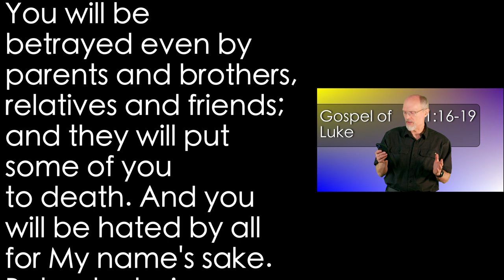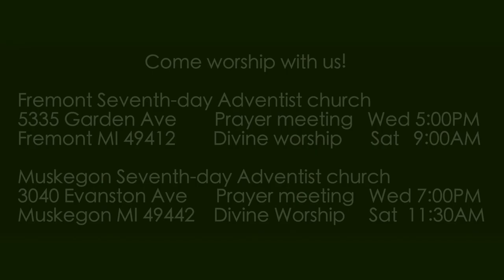Luke 21:16-19 Faithful to the End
When we are true to Jesus how will that work out in the end? Will there be a price to pay? Will we even possibly be hated by most?